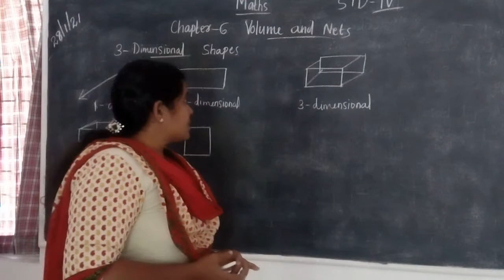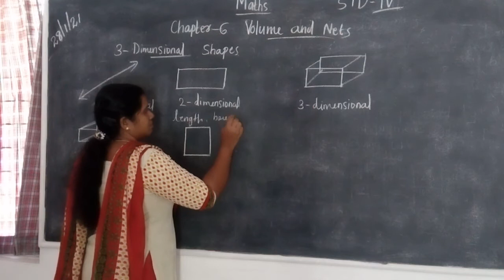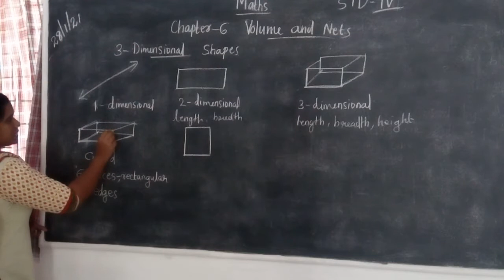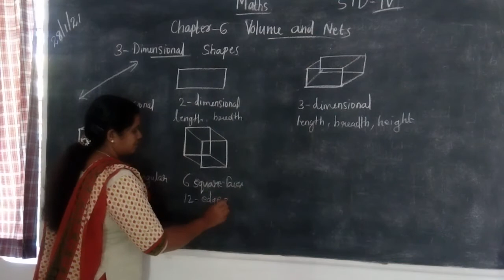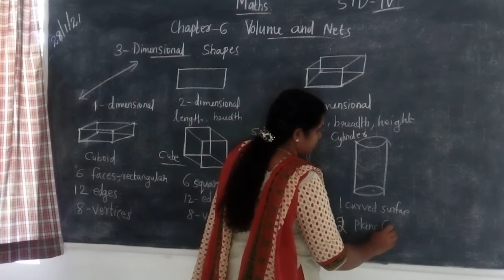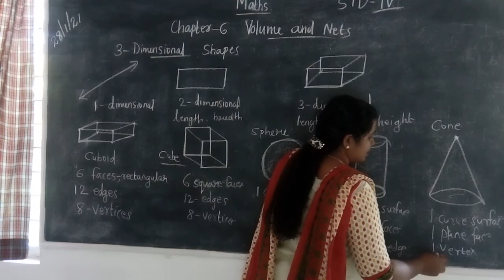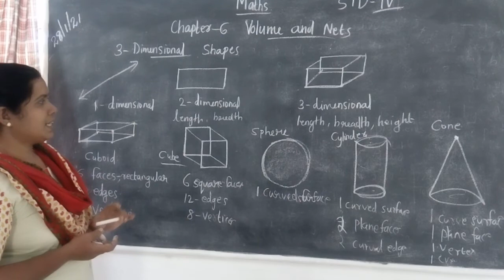Maths Std 4 Ch-6 Volume and Nets